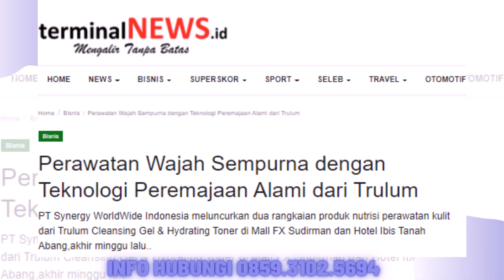Trulum Skin Care Synergy Meningkatkan Kehalusan dan Kelembaban Kulit wajah Larantuka